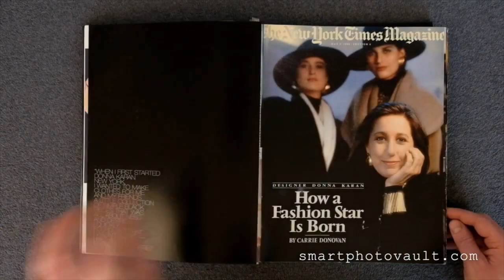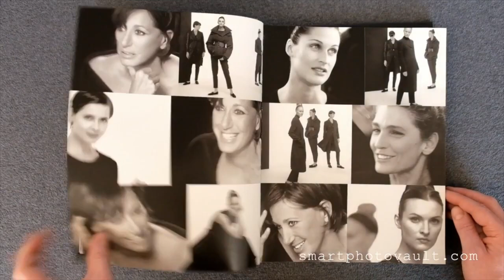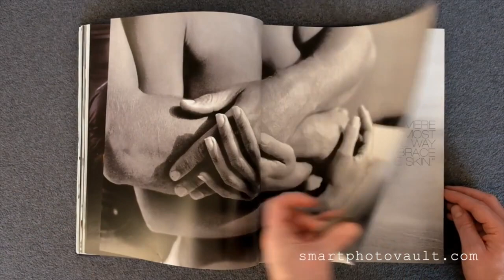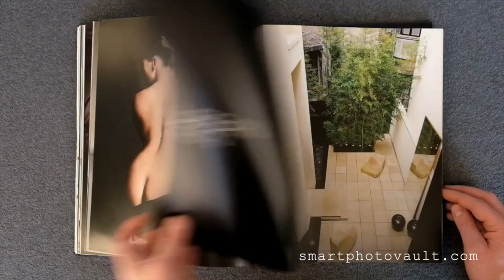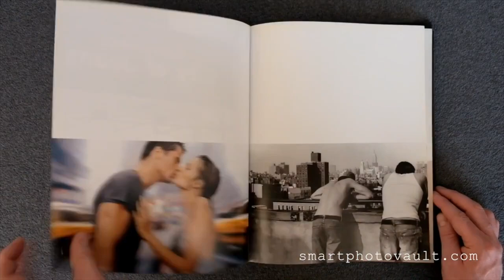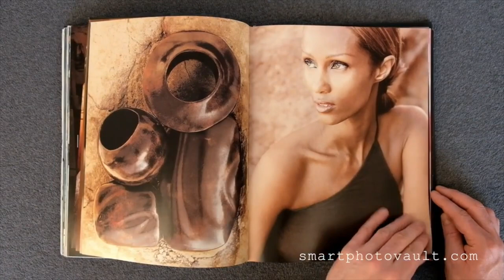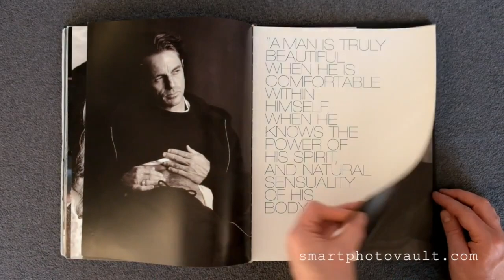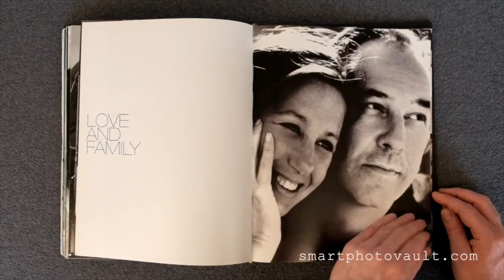JOURNEY OF A WOMAN Photography Book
THE JOURNEY OF A WOMAN: 20 YEARS OF DONNA KARAN - BOOK

"The first designer to appropriate a city - New York - as her own, Donna Karan has come to symbolize casual elegance. This volume celebrates her career, her vision, her life"

Music ‘Flow of Life’ by Jonny Easton.